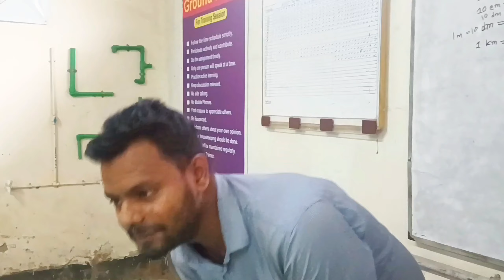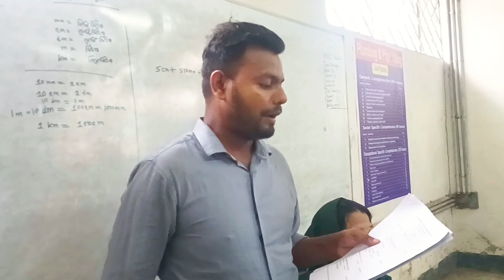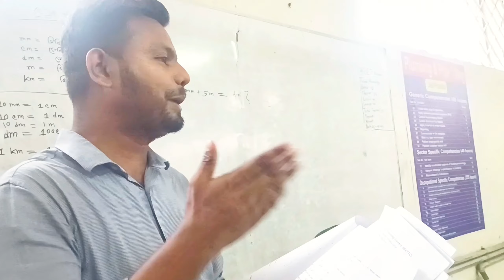NSDA plumbing level two assessment written test. plumbing trade and bkttc plumbing পর্ব-২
NSDA plumbing level two assessment written test. plumbing trade and bkttc